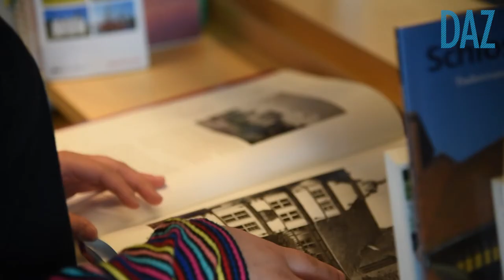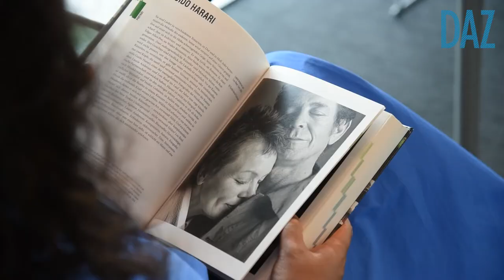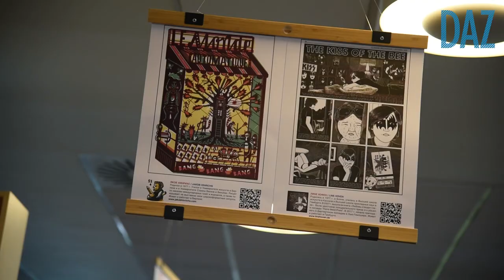Goethe-Institut Kasachstan eröffnet neue Bibliothek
Nach mehr als einem Jahr Umbau hat das Goethe-Institut am Samstag seine neue Bibliothek eröffnet. In den modernen Räumlichkeiten erwartet die Gäste ein vielseitiges und interaktives Angebot. Institutsleiterin Friederike van Stephaudt und die Leiterin der Informations- und Bibliotheksabteilung Scholpan Kysaibaewa geben uns ein paar kleine Einblicke in die Arbeitsweise der Bibliothek und die wichtigsten Neuerungen.